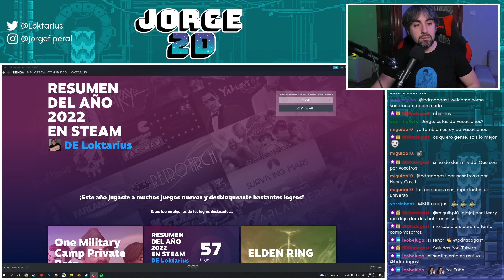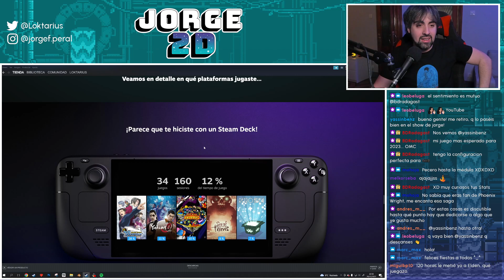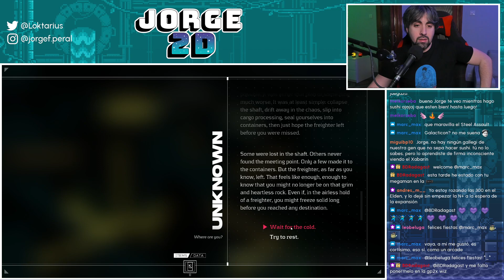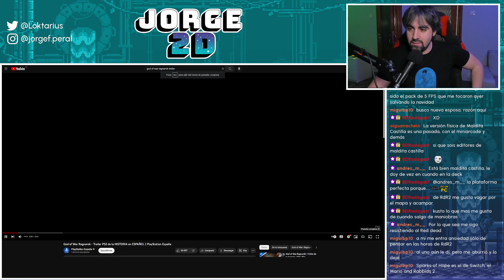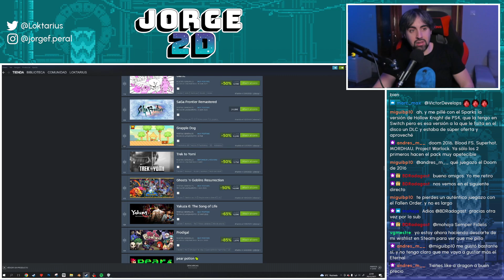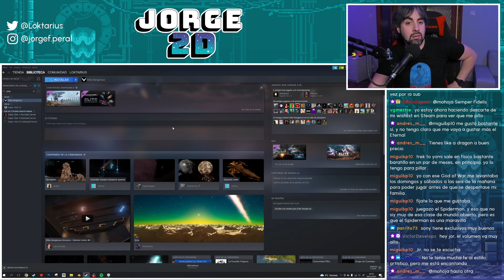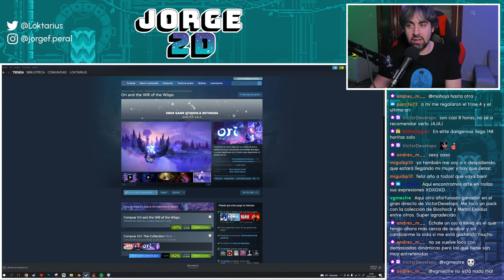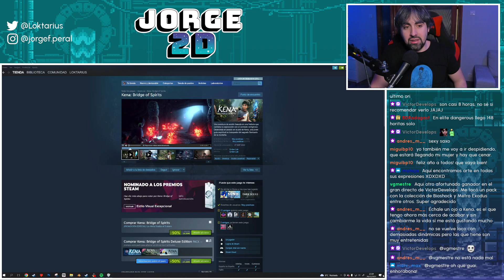Mis regalos Navideños de 2022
Vuelve el Jorge 2D más navideño con un directo sobre regalos de Papá Noel. Os mostraré qué juegos me regalaron estas Navidades y también hablaremos de los juegos que les han regalado a nuestros oyentes, mostrando trailers y conversando sobre algunos de los mejores juegos del año. ¡No te lo pierdas!

Si te gusta el contenido y quieres compartir tus dibujos o simplemente charlar con una comunidad maja y agradable, visita nuestro canal de Discord en: